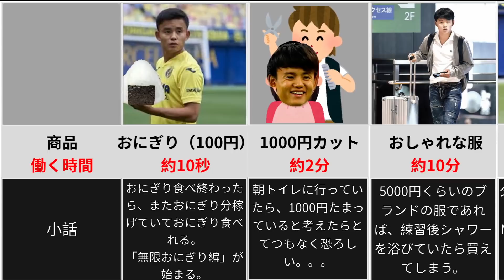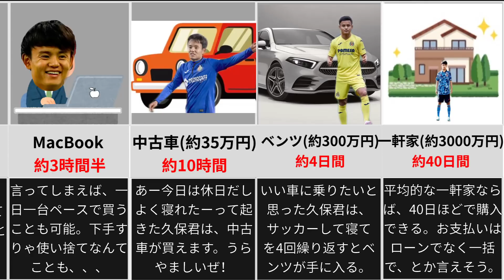【時給〇〇万円？！】年俸3億円の久保建英がたった数秒で買えるもの！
※久保君の年俸は2億5000万円～3億7600万円といわれており、計算しやすいため、3億円で計算しました。
簡単のため、所得税や、その他の収入がないとして計算しています。

3億円を365日で割ったものを日給。さらにそれを24で割ったものを時給と言うように、生活そのものを仕事と仮定しています！

また、久保君のことをうらやむ文章がありますが、彼の努力の奥にあるものと理解しての文章です。ご了承ください。

なにかリクエスト等ありましたらコメントお願いします！

BGMはYouTubeオーディオライブラリの「Follow me」と「Thump and Jump」という曲を使用しています！